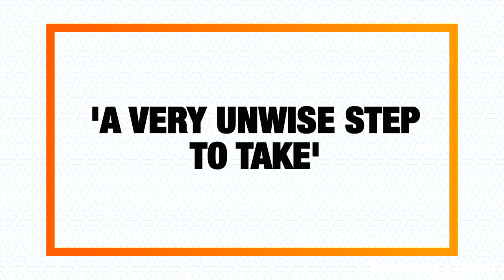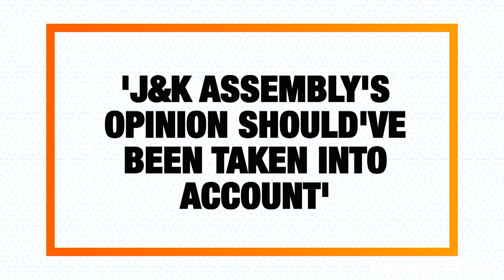A Very Unwise Step To Take: Yashwant Sinha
Former Finance Minister Yashwant Sinha says the opinion of the Jammu and Kashmir assembly should've been taken into account before proposing to strike down Article 370.